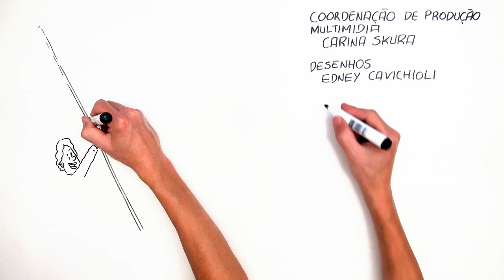Gestão em Foco - Papel do Professor Pedagogo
Vamos falar sobre o professor pedagogo. Na rede pública estadual do Paraná, esse profissional integra a equipe Gestora da escola e desempenha um papel essencial,  pois é o profissional articulador na organização do trabalho pedagógico.